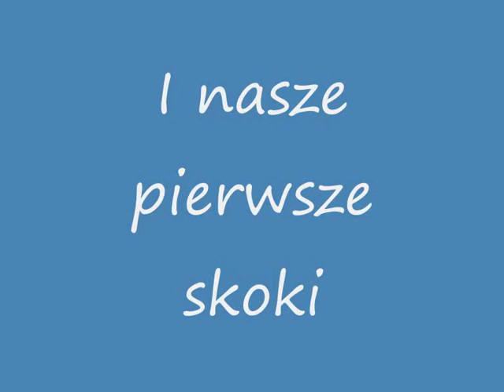Amatorskie Skoki Narciarskie Rogoźna 2013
Początek sezonu 2013
Wkrótce filmiki !
Opis obieku  . Punkt K-8m HS 10m

Filmik zawiera literówkę za którą przepraszamy "nieudany skok*"